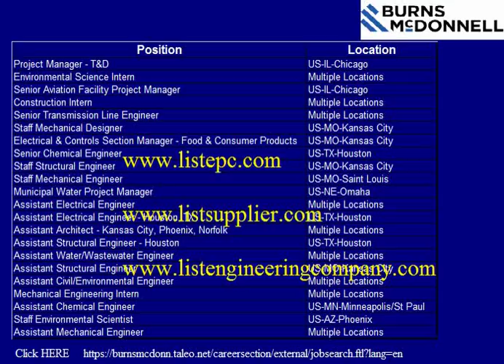job burns mcdonnell 2016